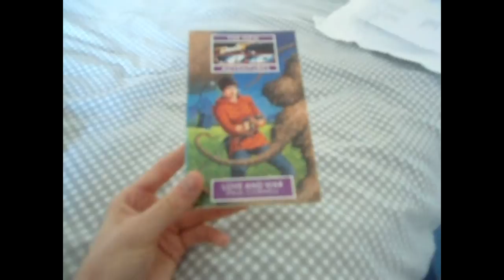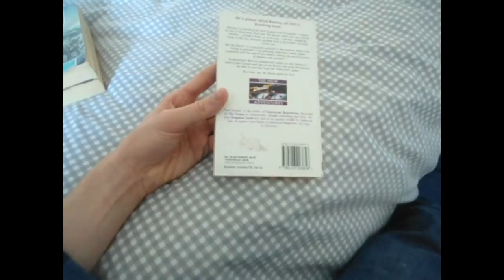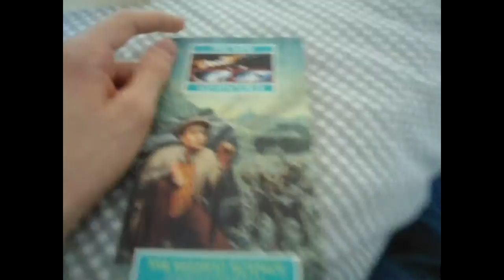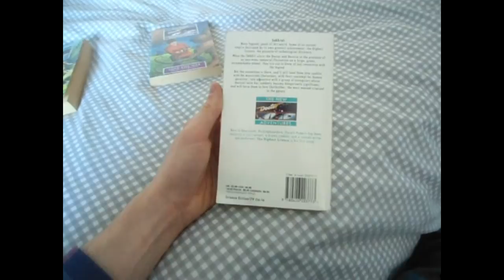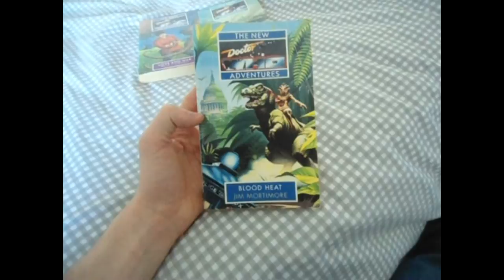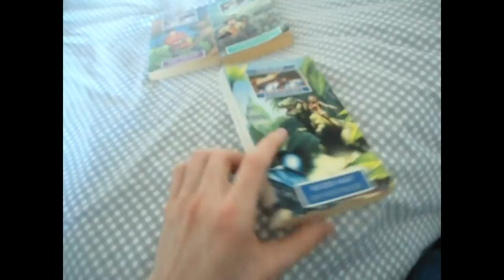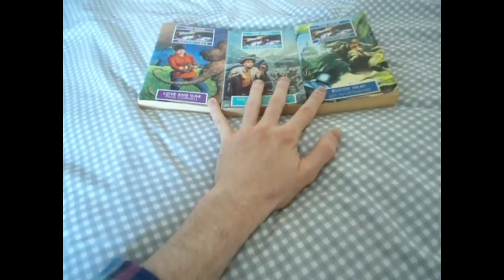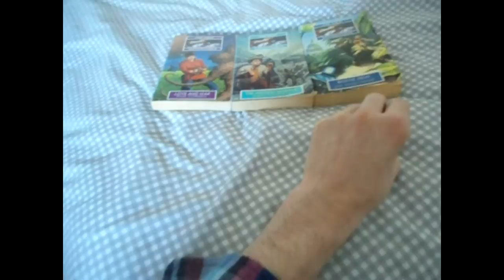Underworld Updates 22: Virgin New Adventures lot